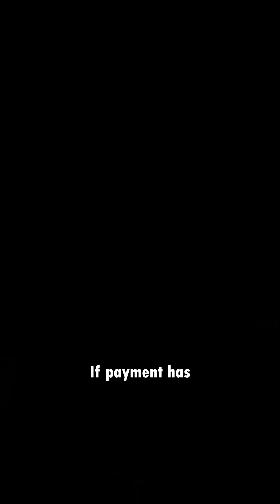Return to Vendor in SAP MM | Step-by-Step Process with T-Codes & Movement Types | Rise Infotech